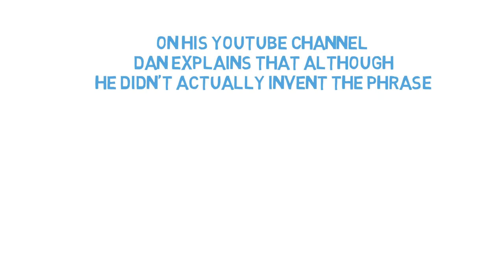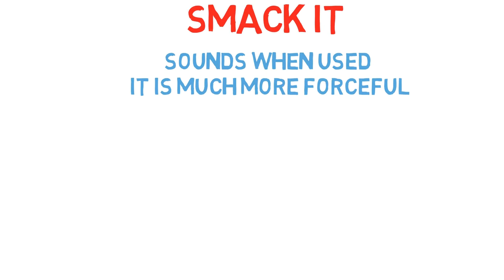What does it mean to SMACK IT? English idiom by Dan Mace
What does it mean to SMACK IT? This expression/idiom has been made popular recently by YouTube star Dan Mace.

It is basically meant in much the same way as people always used to say, “JUST DO IT”

But saying SMACK IT, feels much more forceful and motivating in these modern times of endless motivational memes on Instagram.